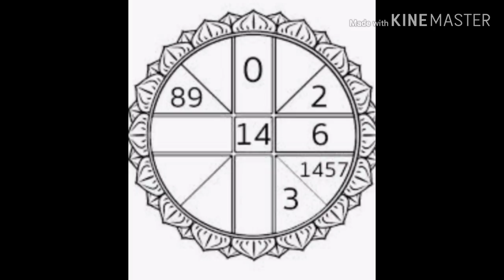EP.2 ดูดวงปี กับ หมอกร การันตี สำหรับคนเกิดตรงกับวันที่ 10 มีนาคม 2563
ดูดวงปี กับ หมอกร การันตี  สำหรับคนเกิดตรงกับวันที่ 10 มีนาคม 2563